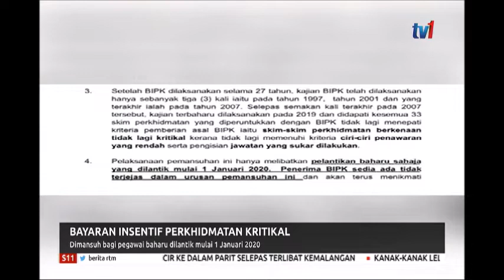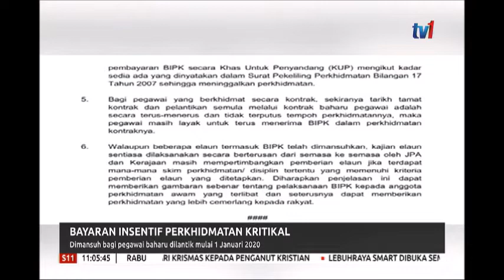25 DIS 2019 – S11 – BIPK DIMANSUHKAN BAGI PEGAWAI BAHARU DILANTIK MULAI 1 JANUARI 2020